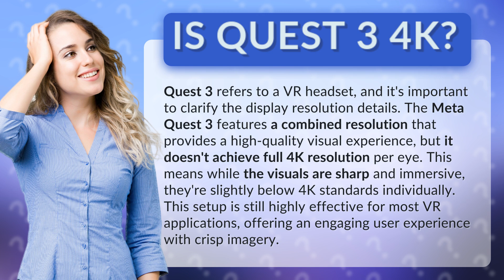Is Quest 3 4K?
Is the Quest 3 Really 4K? Find Out! • Quest 3 Resolution Revealed • Dive into the details of the Meta Quest 3's display as we uncover whether it truly delivers a 4K experience. Explore the headset's impressive resolution and what it means for VR enthusiasts!